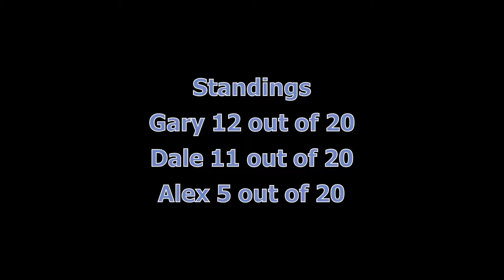Gary's Turn. Briargate Morning Crew 3pt Shooting Contest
The kid is a shooter. Can Gary beat Dale out of the top spot? Gary is the third shooter in this small contest of 6. See if his number is high enough to take home the top honors.